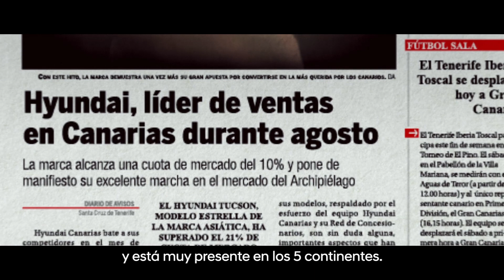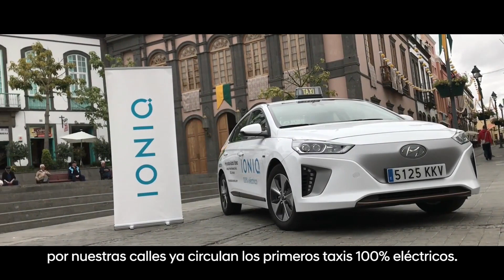5 años dan para mucho | 5º aniversario de Hyundai Canarias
5 años dan para mucho... para construir una gran historia: de esfuerzo, de superación, de ilusión y de logros. 5 años llenos de éxitos gracias a todos los clientes que han confiado en nosotros y a un gran equipo.

Descubre esta historia... que no ha hecho más que empezar.

Hyundai Canarias celebra su 5º aniversario dentro de Domingo Alonso Group, que en tan solo 5 años ha pasado de la 16ª a la 5ª posición en el ranking de ventas.

A lo largo de sus 5 años de andadura en Canarias y Melilla, Hyundai Canarias ha vivido espectacular evolución en ventas, reconocida como el más rápido crecimiento de Hyundai en todo el mundo. En 2013, encontraron la marca en la 16º posición, y ya bajo el paraguas de Domingo Alonso Group cerraron su primer año con 484 unidades. Desde entonces no han parado de crecer y las ventas de 2017 alcanzaron las 4.000 unidades. A día de hoy, Hyundai es la marca asiática más vendida en las islas y es la 5º más vendida en el mercado privado.

La gama de modelos de la firma abarca prácticamente el 100% de los segmentos en el mercado de la automoción. Pero sin duda alguna, su modelo más destacado es el Hyundai Tucson, modelo que se ha consolidado en el mercado canario como líder de ventas, con más de 5.300 unidades vendidas entre 2013 y 2018.